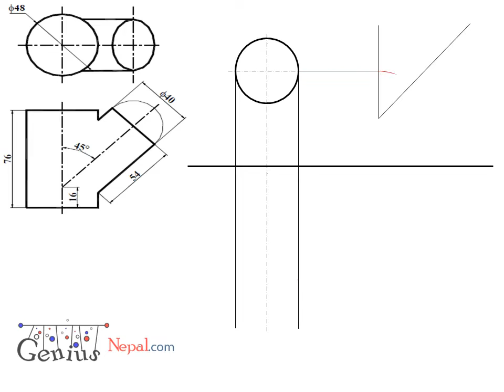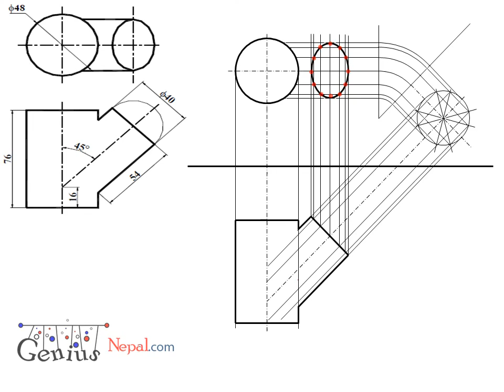Engineering Drawing Tutorials Intersection of solids with front view and slide view T 10 5 YouTube